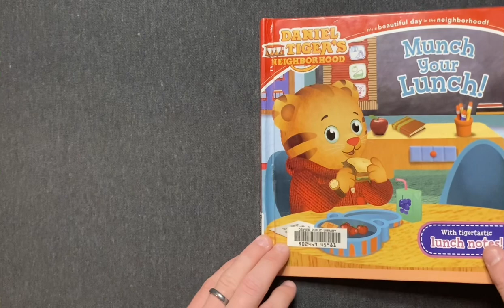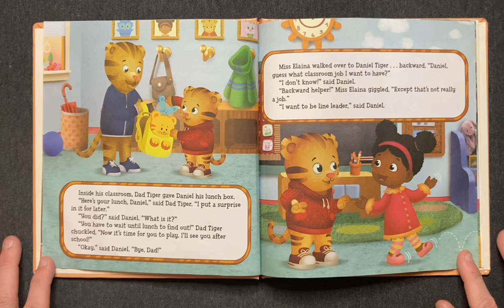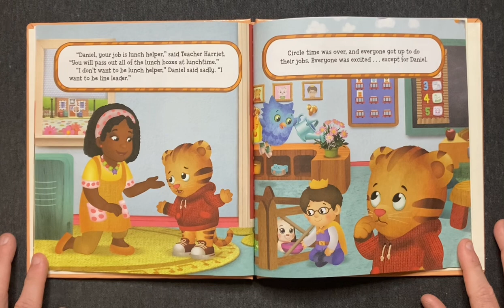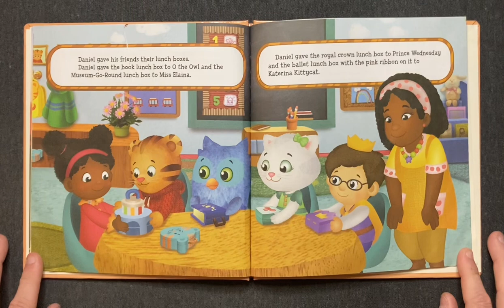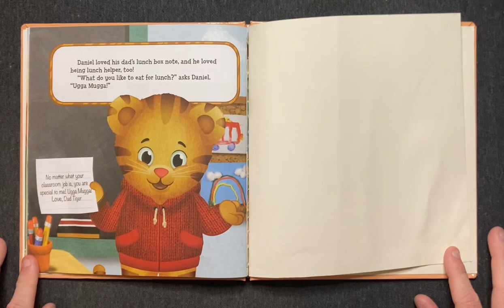Munch Your Lunch! | Children's Book Read Aloud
• Munch Your Lunch! adapted by Becky Friedman and illustrated by Jason Fruchter (2018)
• From the series: Daniel Tiger's Neighborhood